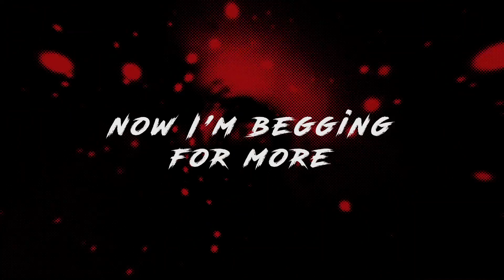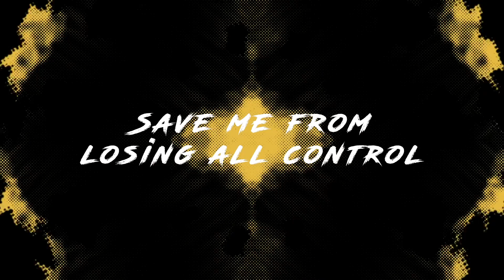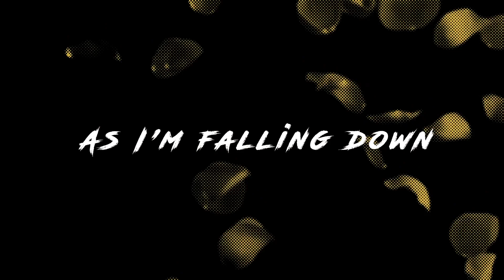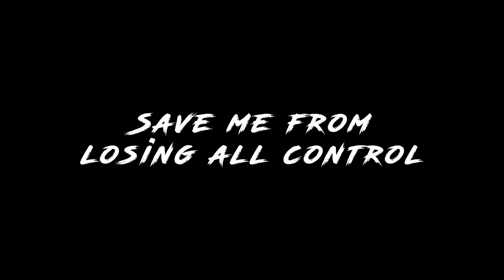Amongst Wolves - Rabbit Hole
SAY YOU WON'T LET GO! Treat yo self and give this track a listen!
come hang out with us every wednesday at 5pm 💪